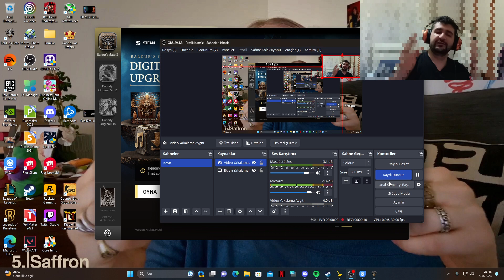Mehmet Nazif MNG karakterini yaratma - Baldur's Gate 3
Sevgili kardeşim arkadaşım yoldaşım mehmet Nazif'i oluşturdum. Ufak macera da yaptırdık mng nazif mehmet @mng7